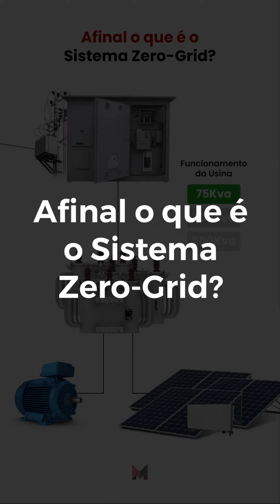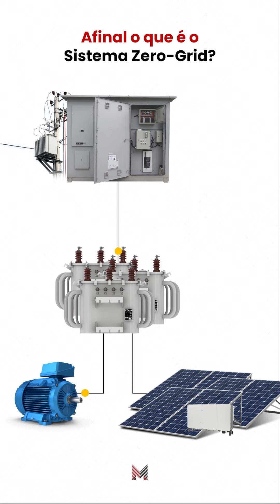Afinal o que é o Sistema Zero-Grid?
As usinas fotovoltaicas estão cada vez mais ganhando espaço no setor energético, porém existem alguns tipos de sistemas que são a forma on-grid, off-grid e zero-grid. Você sabia como funciona cada uma destas configurações de usinas? Deixe nos comentários suas experiências!

A nossa terceira aula do Evento Guia das Subestações, acontecerá hoje às 20 horas.

ative o lembrete da aula e não a perca por nada!

⚡ SIGAM-ME ↴